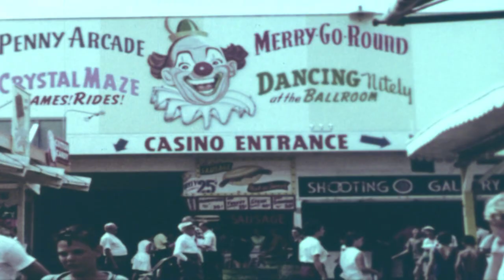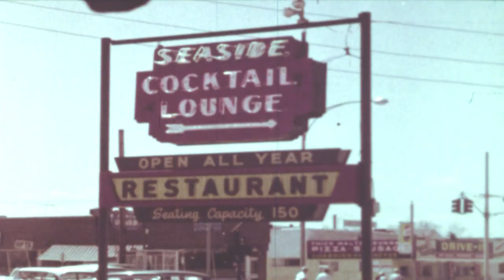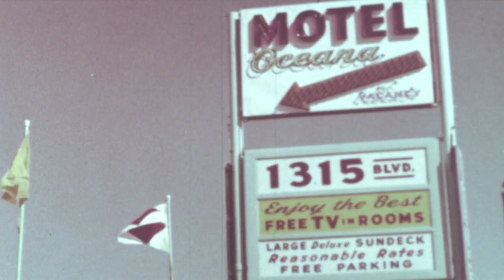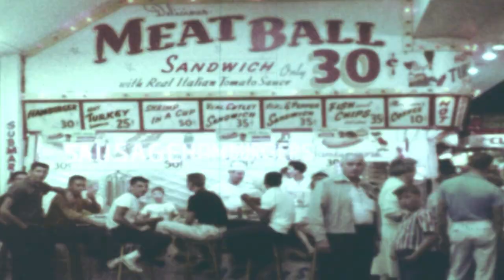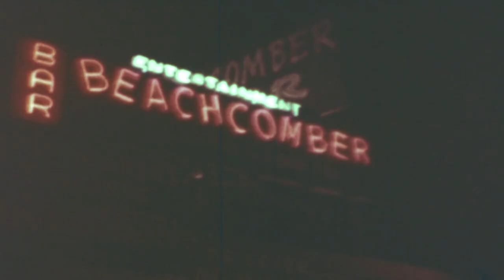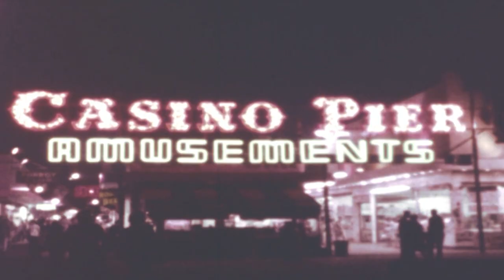Seaside Heights Boardwalk NJ Sun-N-Fun 1960's Promotional Film in HD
About 17 minutes of historic scenes from beautiful Seaside Heights and Seaside Park New Jersey in their Sun-N-Fun 1960's Promotional Film.  Originally produced on 16 mm film now remastered in HD video.  See Casino Pier and Funtown U.S.A., Aerial shots of Seaside Heights and Seaside Park and The Barnegat Bay in Ocean County New Jersey.  Many Boardwalk Stands, Games of Chance, Amusement Rides, Beaches, Arcades, Carousel Rides, the Strand Skilo, Pizza, and more.

Also see local homes, Churches, Casino Pier - Salt Water Swimming Pool, The First National Bank of Toms River, Hotels, Motels, Khors Ice Cream, GOLFLAND, Surf Skilo, Flamingo, Aztec, Ocean Motel and more.

Meet Mayor J. Stanley Tunney, the Seaside Heights Police Department, Fire Department, Lifeguards, Sun Bathing, the Borough Hall, Crabbing, The Fishing Pier, Merry Go Round, Fascination, Clam Bar, Cotton Candy, Salt Water Taffy, Parrot Club Bar, Entertainment, and the Boulevard.

"COLOR / EXCITEMENT /  & FUN   HURRY BACK to the town that FUN Built. "
Enjoy!   A Production of Sleeping Giant Films Inc.

Converted to HD format by Ron Merk at indieplex.org

Available for purchase on Ebay.